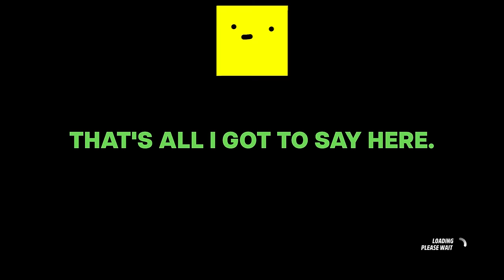What was your "my life is over, my parents are going to end me" story?